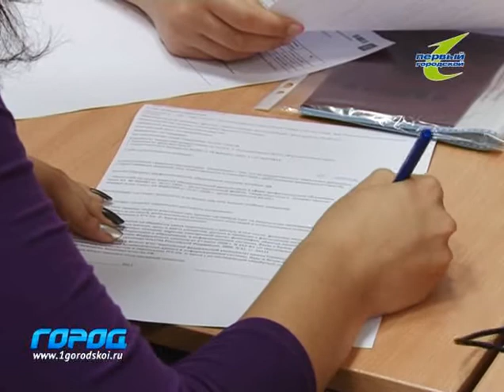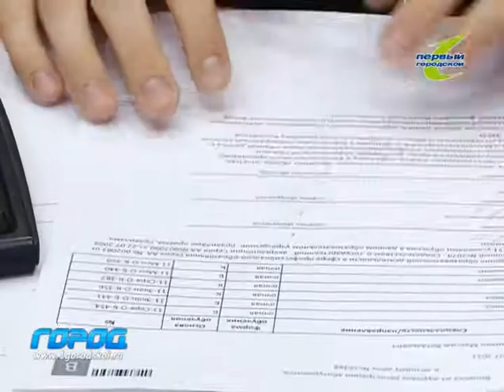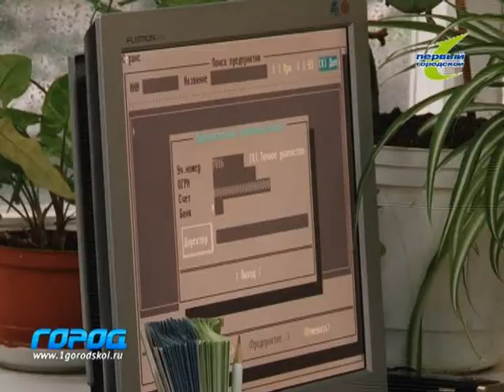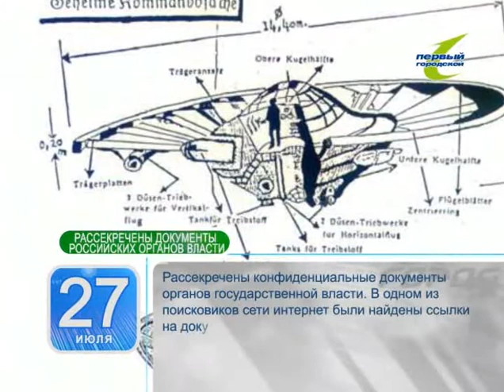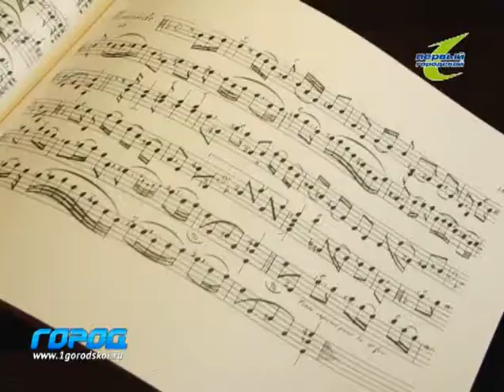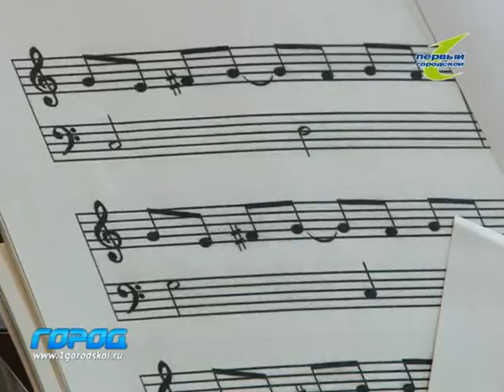Служба новостей Город 27 07 2011